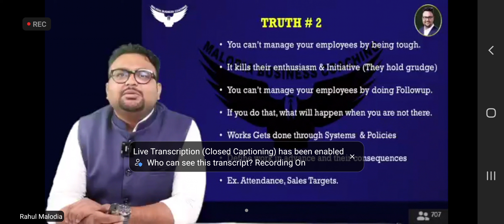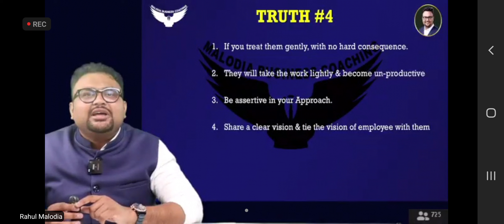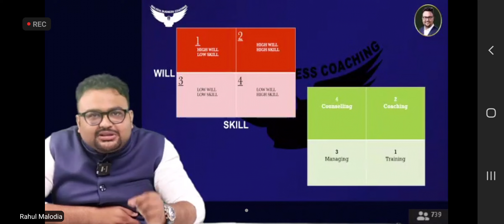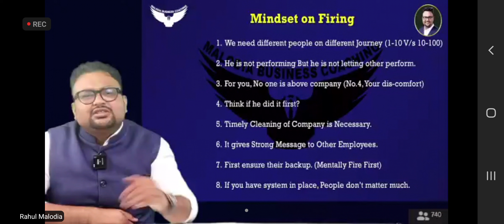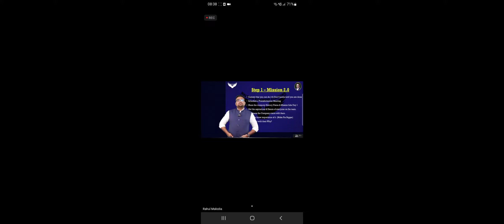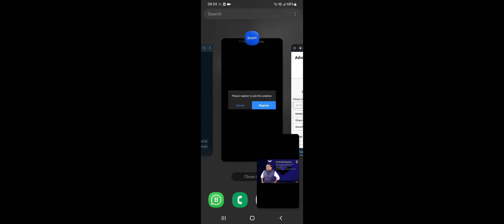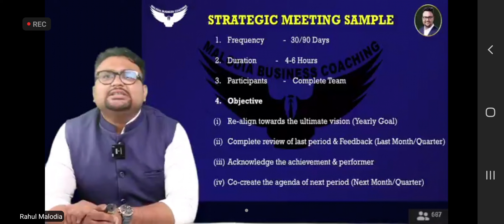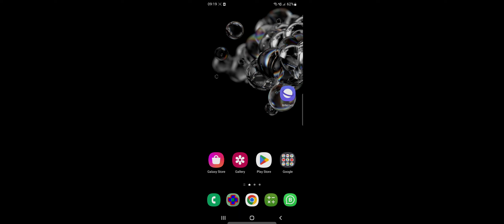6 January 2023